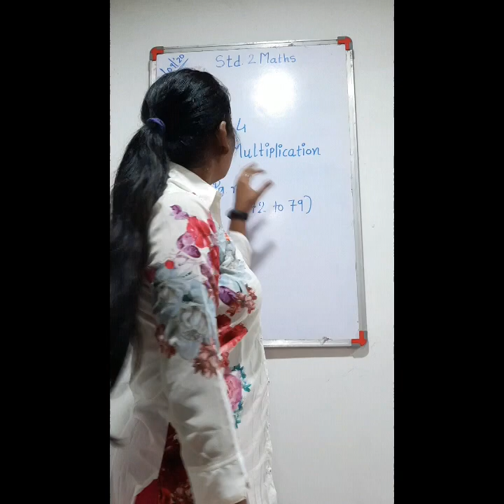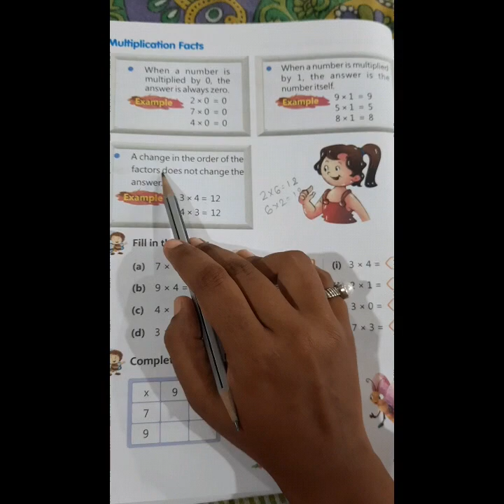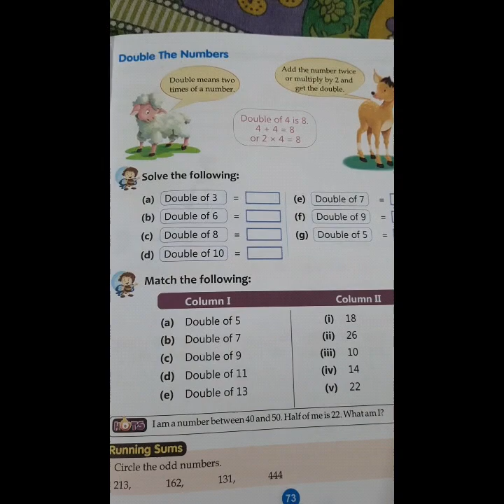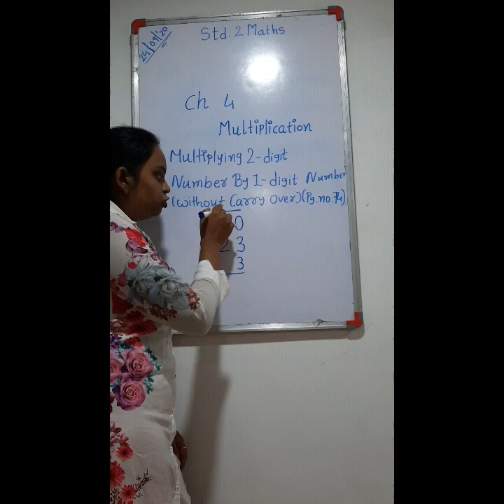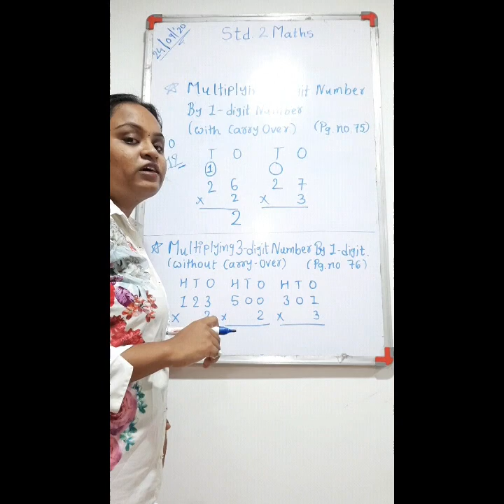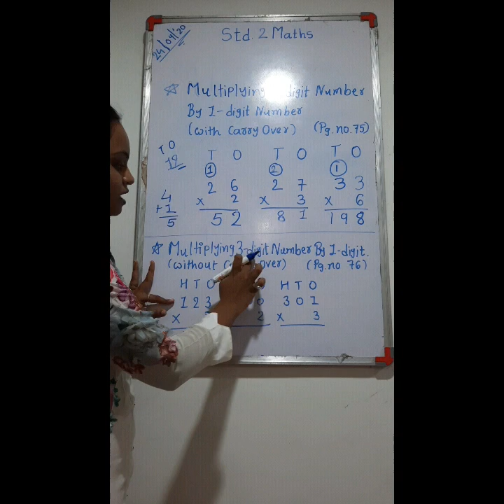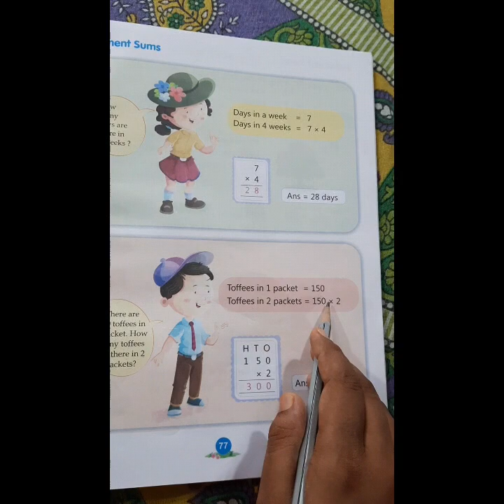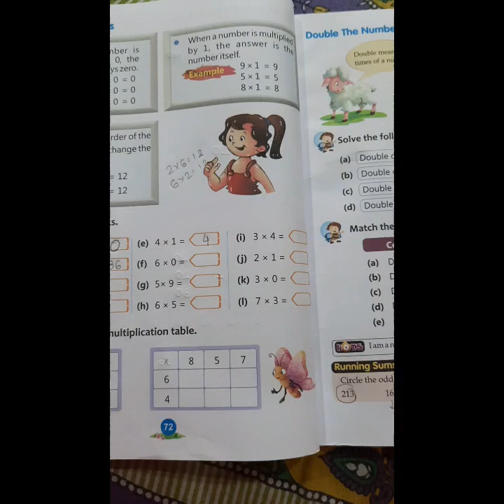std2 Maths Chap 4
pg. no. 72 to 79